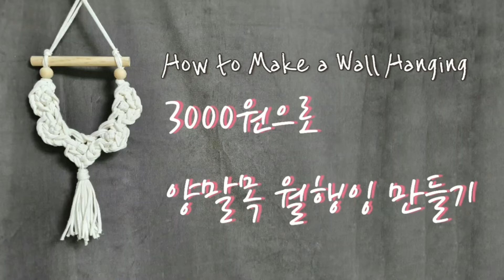3000원으로 양말목 월행잉 만드는 법 3탄(How to Make a Wall Hanging)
오늘은 양말목으로 월행잉을 만들어 보았습니다.
우드봉 30cm 600원, 우드비즈 2개 400원, 양말목 200g 2000원이라 3000원으로 양말목 월행잉 만들기라고 제목을 지었습니다.
우드비즈는 필수가 아니고, 양말목은 200g으로 만들고 남으니 더 저렴한 비용으로 만들 수 있습니다. ^^
영상을 편집하는 과정에서 길어지니 너무 지루해서 3탄으로 나눠서 올립니다.
우드봉, 우드비즈 구입처: 네이버 스토어 '찰떡이네'
양말목 구입처: 네이버 스토어 '나이스용'